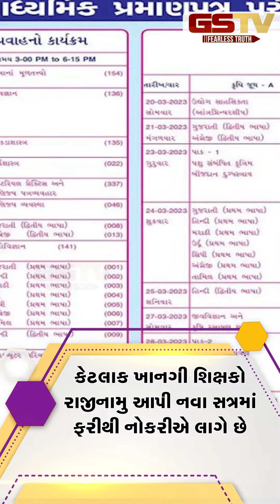GSTV SHORTS : બોર્ડે નિયમ બનાવ્યો, પણ શિક્ષકો ગાંઠશે?